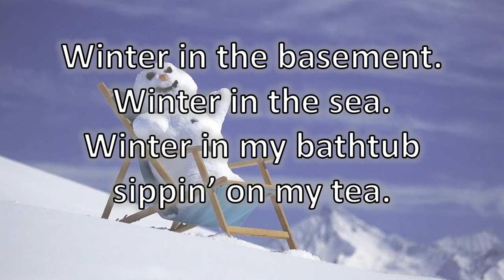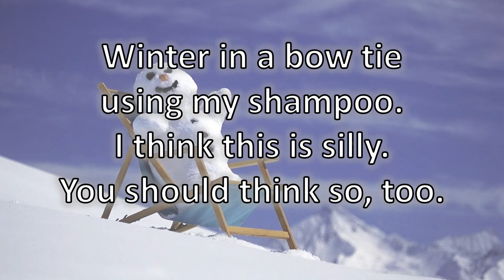A Silly Winter Song Lyric Video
The purpose of this video is to help students at Illini Bluffs Elementary School prepare for their performance of the song "A Silly Winter Song."